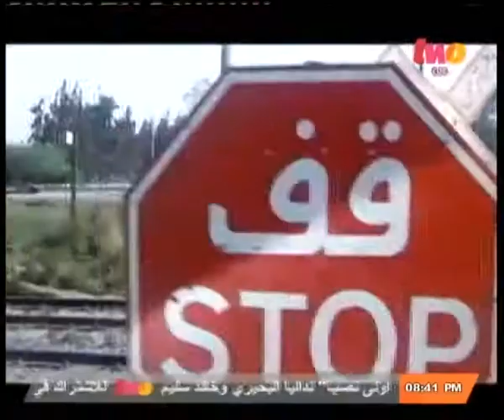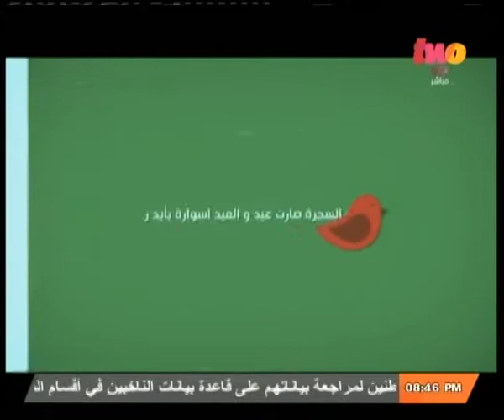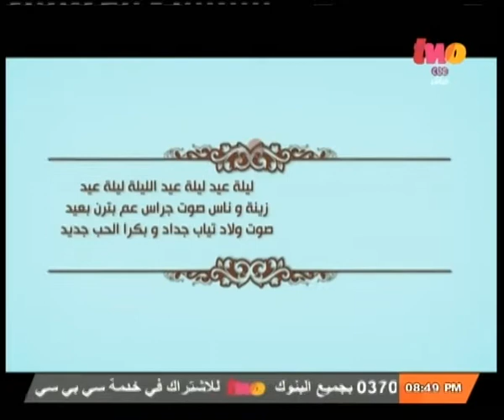مساء_الخير | سهرة خاصة في ليلة رأس السنة وأهم حصاد 2014 مع أيمن يونس - الجزء الثاني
ضيوف الفقرة
أيمن يونس | المحلل الرياضي
رامي عبد الرازق | الناقد الفني